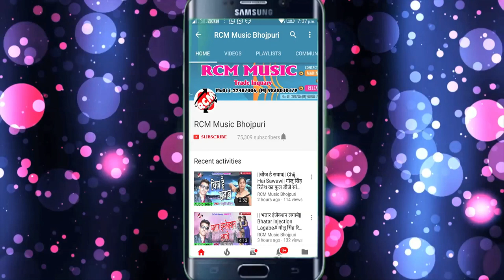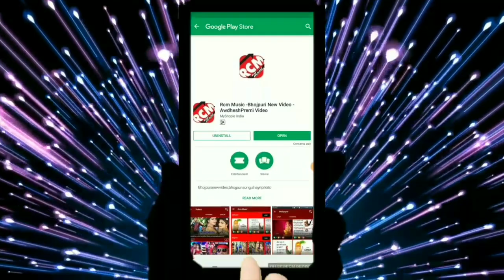विक्की विश्वकर्मा का 2019 का फुल डीजे बेबफाई वीडियो || देलहुँ प्यार में तू धोखा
Title: Dehlu Pyar Me Tu Dhokha
Singer: VICKY VISHWAKARMA
Lable: RCM Music
Lyrics:  GAUTAM GORKHPURIYA
Video Director:  NASHIM DULARA
DOP: